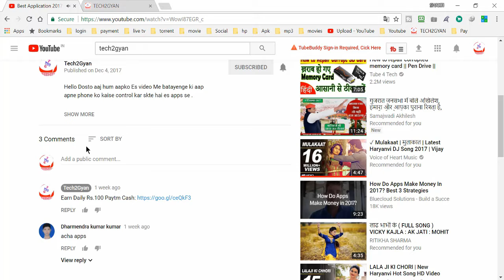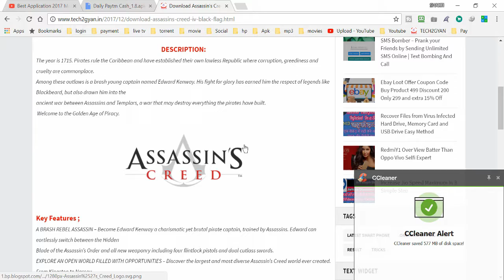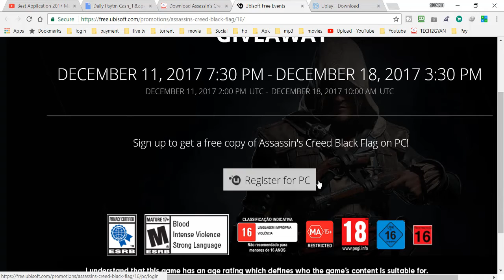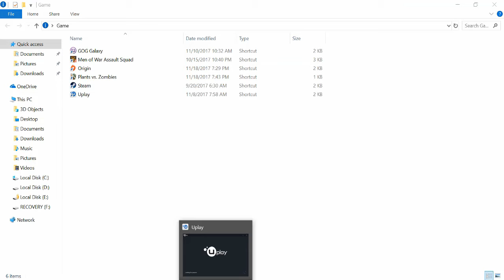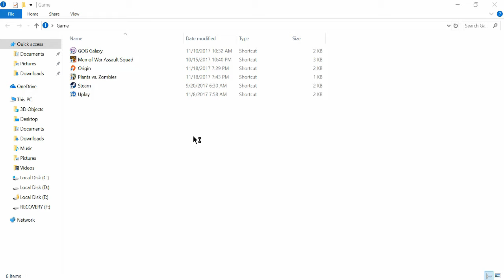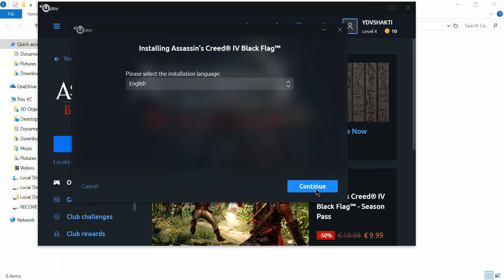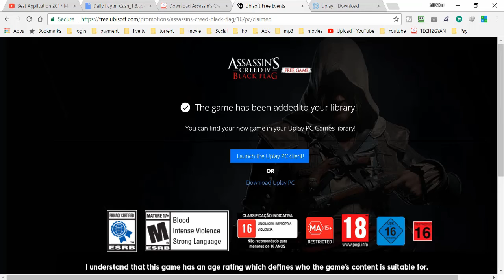Download Assassin's Creed Original Game Free Limited Time.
Hello dosto aaj hum aapko batayenge ki aap Assassin creed game free me kaise download kar skte hai ..

Amazon Add Balance
Amazon Offer Zone
Black Headset Mic Y Splitter;
My Mic;
Amazon Mobile Store;
Amazon Mobile Accessories;

FlipKart Store: